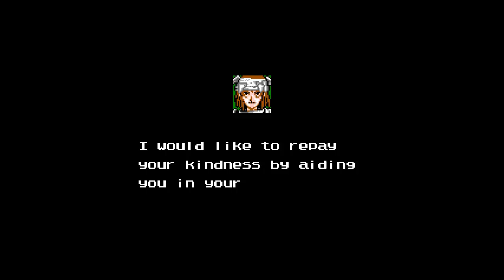Double Moon Densetsu (NES) - [Part 15] -- Solomon the Dark Wizard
The world of sword and magic, Double Moon, with its two continents - Northern and Southern - was created by the benevolent deity Fatima. However, the evil demon Samoirenko plans to destroy this world by summoning the mysterious dark Dragon. You take control of a young boy named Joules, whose father was abducted by Samoirenko long time ago. You discover that you also had a twin sister who has disappeared. Now you feel ready to find your father and to confront Samoirenko - you leave your home village and begin a dangerous journey, during which you will meet many friends and many foes along the way all to restore peace and balance to the world.

Double Moon Densetsu or The Legend of Double Moon. Is a Japanese role playing for the Nintendo Entertainment system produced by Amusement and Dennou Kenkyusho and ORG. This is about as close as you will ever get to a Dragon Warrior Clone. During the prominent NES era, Dragon quest was an extremely popular video game where game developers were inspired heavily and went onto create their own fantasy epics. This is one game that draws a lot of inspiration from Dragon warrior and Final fantasy as it shares awfully familiar elements from both respective franchises. The game also has a very well authentic eng translation. Random encounter rate is not quite as terrible as previous NES games I played so this one should be a little more fun. How ever there is a bit of a difficulty curve at the start of the game with enemies being able to crit resulting in many game overs early on. There is quite a bit of grinding to stay above that curve. But once you get past a certain point, the mechanics and the game start to feel more balanced and things open up once you attain a roster of party members.